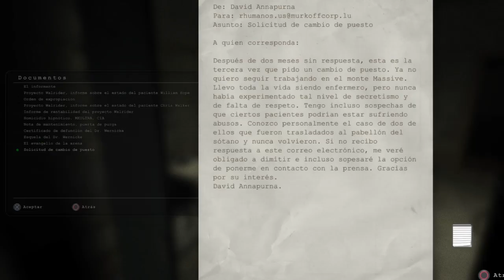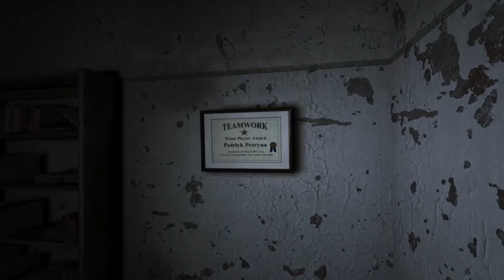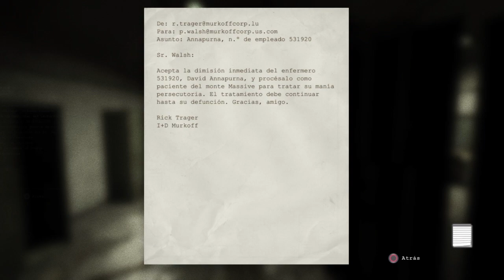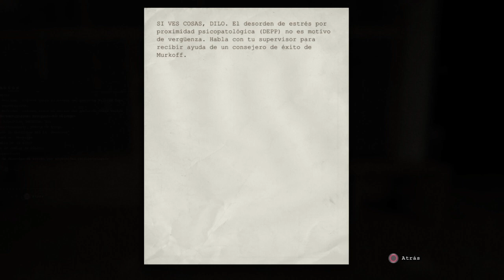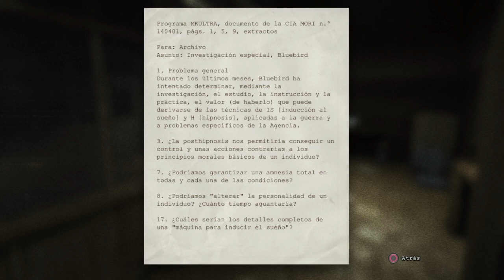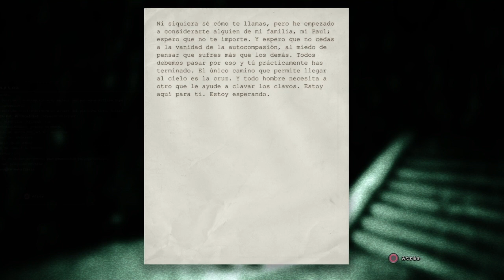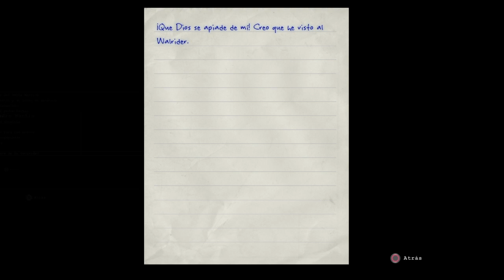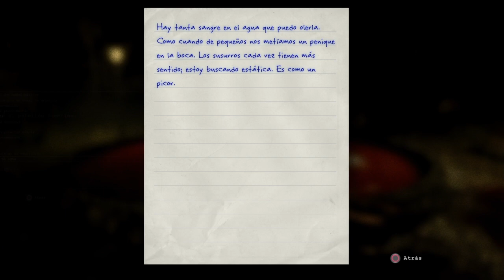Outlast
4#
SHAREfactory™